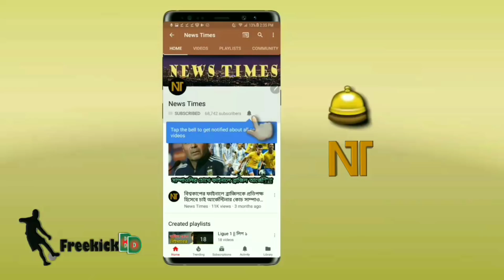"রিয়েল বার্সার মত হারতে আসেনি"--মেসিদের চরম অপমান করে একি বললেন মার্সেলো! || RMA vs Juventus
বিস্তারিত জানুন।

UEFA Champions league 2017-18. Champions league match Real Madrid vs Juventus match news.